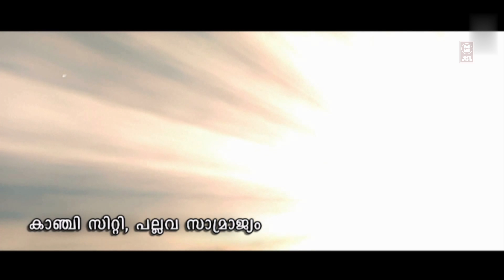അഭ്യാസമുറക്കൾ മാത്രമല്ല ഔഷധമുറകളിലും നിപുണനായിരുന്നു 'ബോധിധർമൻ' | 7th Sense Movie Scene | Suriya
7th Sense Suriya Movie
Cast : Suriya , Shruti Haasan , Johnny Trí Nguyễn , Guinness Pakru  , Abhinaya , Ilavarasu

7aum Arivu (transl. Seventh Sense; Tamil pronunciation: [eːɻaːm ariʋu]) is a 2011 Indian Tamil-language science fiction martial arts film written and directed by AR Murugadoss, featuring Suriya, Shruti Haasan and Johnny Tri Nguyen. In the film, a medical student enlists the help of a circus artist, who is a descendant of Bodhidharma, to revive the legend's skills and knowledge, while a Chinese man with hypnotic powers starts a government-planned biological war against India.

Welcome to D 4 Entertainment You Tube Channel Movie World Entertainments is the leading player in the Indian Film industry

|| ANTI-PIRACY WARNING ||

*COPYRIGHT PROTECTED*